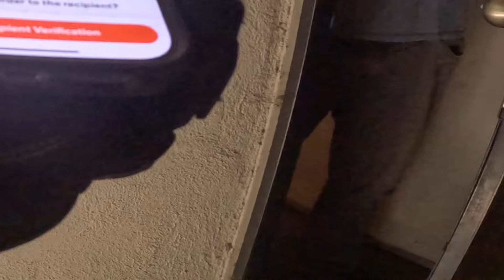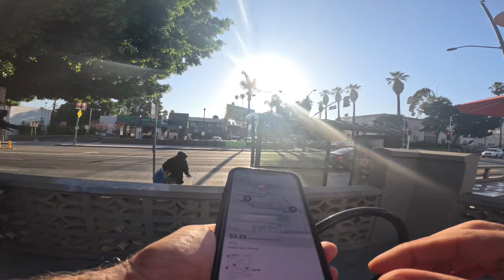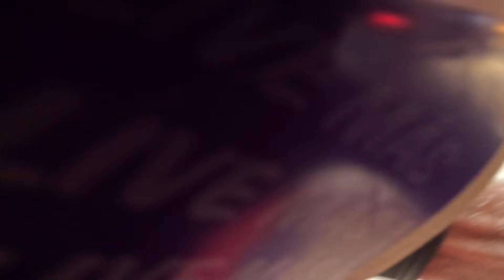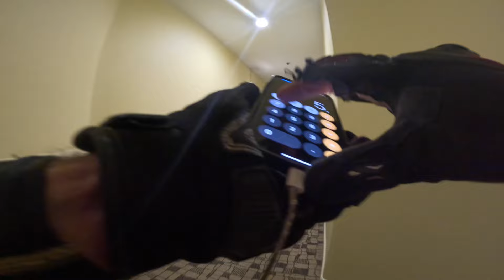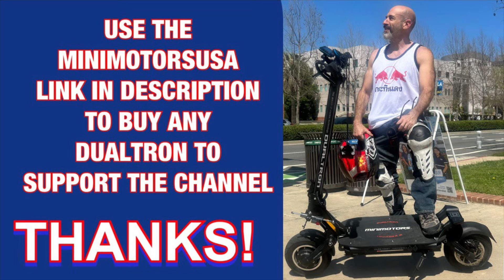Electric scooter Doordash IS THAT WHO I THINK IT IS? on the Dualtron Thunder 3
Buy Dualtrons from MinimotorsUSA here!

Wolf King GTR $300 off ESAGTR code link here 🔽

Join my new Dualtron Facebook here